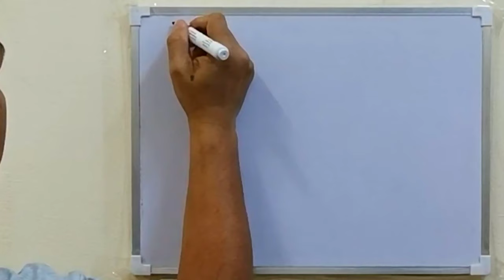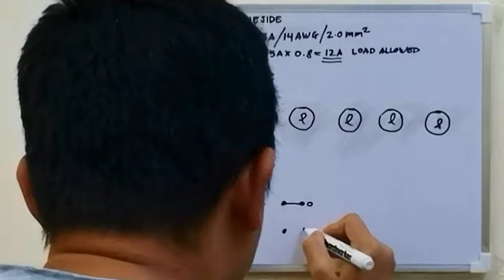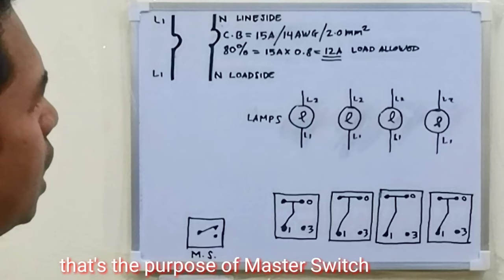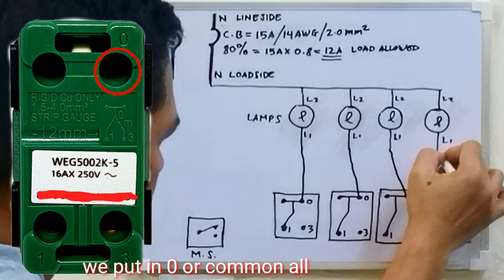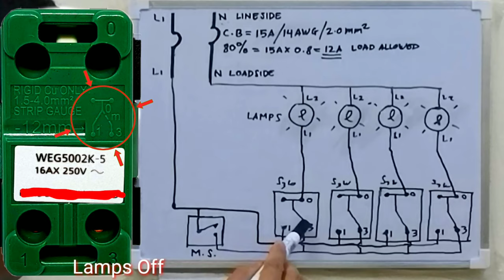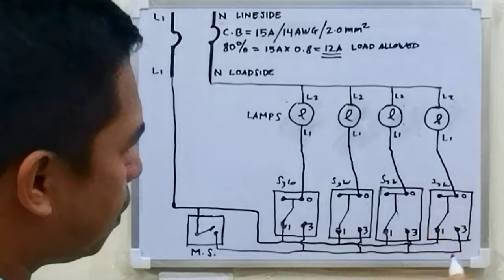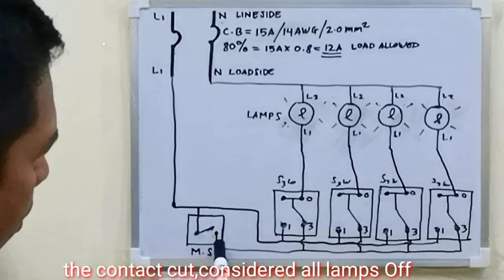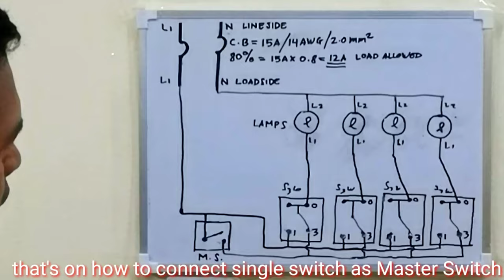Diagram With 4 Lamps Using Single Switch As Master Switch (English Subtitle)